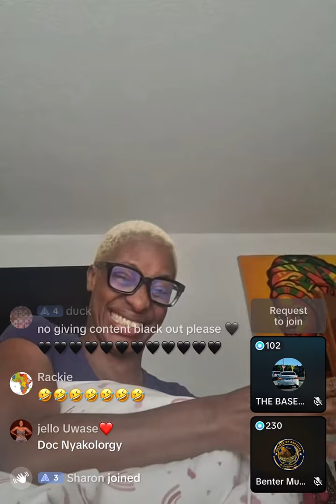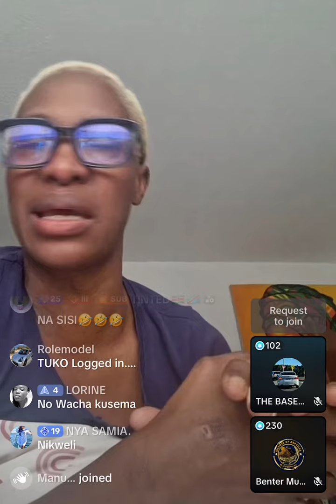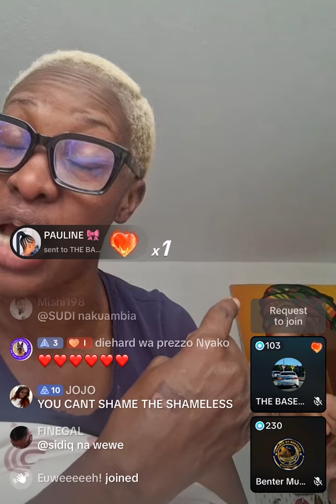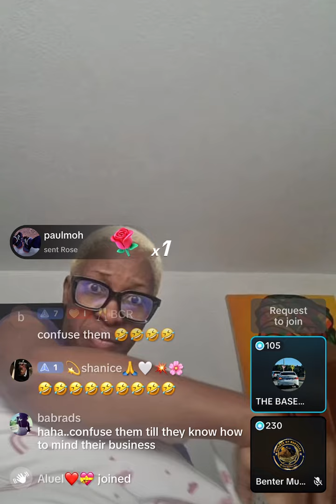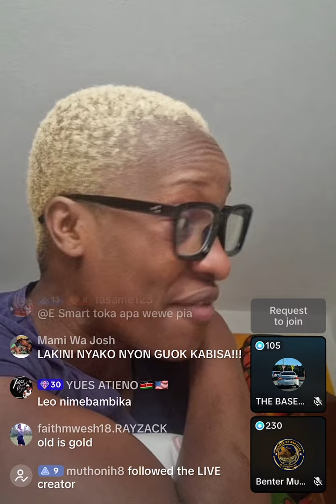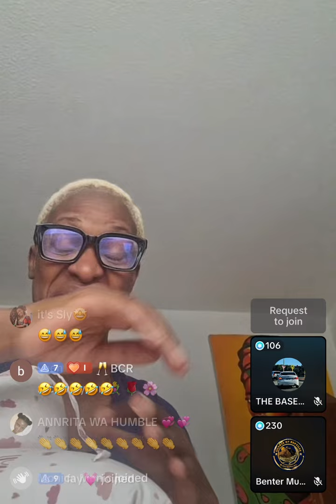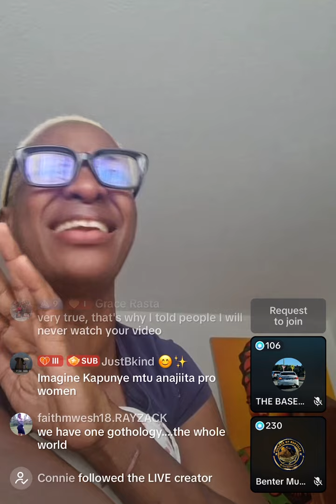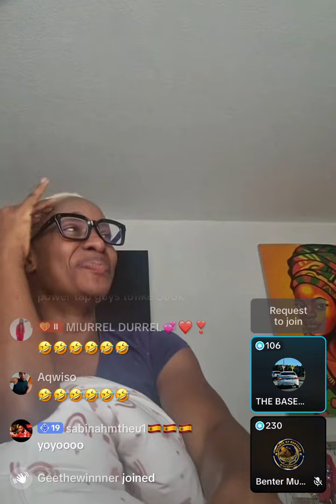July 3, 2024